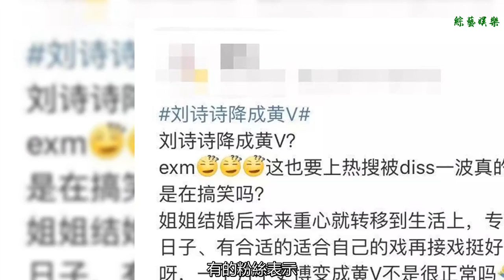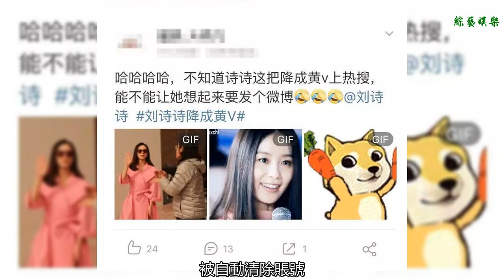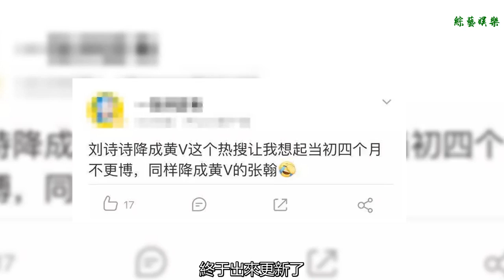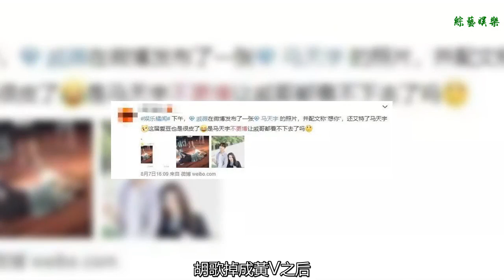劉詩詩一個月不更博自動降成黃V，明星咋都這么不愛發微博？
谢谢！

            七月份的尾巴和八月份的前奏里，微博熱搜大事不斷，熱搜的“爆”罕見地以接二連三的方式出現了。
眼花繚亂之中，娛樂君在今天的熱搜榜上，發現了一條畫風與眾不同的↓

點進劉詩詩本人的微博，頭像旁的V字標識確實已經變成橙黃色了。

點開她的微博，最近的一條是在7月6日轉發人民日報微博，積極擴散泰國游船翻船事件中尋找失聯游客的消息。

真正屬于更新自身日常的原創微博，已經是7月3日的了，而且，這微博配文也可以說是十分言簡意賅了。

掐指一算，劉詩詩已經一個多月沒有更新微博了，只能說，她的微博簡介果然很真誠~

廣大粉絲們對此也各有看法。
有的粉絲表示，一個月沒更博不算什么，畢竟劉詩詩已經一年多沒拍戲了。真是佛系粉絲了~

有的粉絲建議劉詩詩繼續潛水，看看會不會因長期不更微博被當成僵尸號，被自動清除賬號。嗯……這是坑愛豆啊~

還有粉絲覺得一個月不更博變成黃V很正常的現象，并不值得被討論。也能夠理解劉詩詩婚后，重心轉移到家庭生活的舉動，不更新微博，反而能夠反映出詩詩的為人低調。

當然，更多的粉絲還是希望此次熱搜能夠促使劉詩詩以后多多更新動態，重新回歸到大眾的視線里。

更加戲劇化的是，正在粉絲們就詩寶降V討論得熱火朝天時，劉詩詩真的更新微博了！難道是粉絲內心的期盼被詩寶聽見了？
劉詩詩真的還蠻注重正能量傳播的哎！上一條微博停留在擴散大使館的求助電話，時隔一個多月后再度更博，又是在為北京2022年冬奧會加油鼓勁，很注意發揮自己的明星title的宣傳功能了。

于是，“劉守阿姨“們奔走相告，紛紛跑去這條微博下方留言，驚喜地詢問詩寶是不是看到熱搜，終于出來更新了。

說了這么多，娛樂君順便給吃瓜群眾科普一下，降黃V是怎么一回事吧。
一般而言，明星藝人因自身攜帶流量，很容易有金V認證。金V的標志中間是紅色，只有外面一圈金色，所以有時會被誤稱作紅V。

劉詩詩之前自然也是新浪微博的金V標識認證用戶。但是，由于金V用戶的條件須達到下述標準↓

此次，劉詩詩一個月未更新微博，或許導致了這一個月的閱讀量不符合大于1000萬的條件，于是系統自動將金V取消，恢復為橙黃色的標識。
因為系統可以自動自動將金V恢復成黃V，所以任何一個金V用戶，都可能因為不再符合條件而被降級。除了劉詩詩，還有其他明星有類似經歷。
比如，曾經的白敬亭↓

不過，白敬亭好歹有個i小號，發發”愛鞋“的照片，粉絲們也可以時不時知道愛豆穿了什么新鞋。

再比如，曾經的張翰↓

不過，隨著第二天張翰新戲的播出，張翰也迅速恢復了金V身份。

還有，曾經的胡歌↓

不過，胡歌掉成黃V之后，更新了一條代言消息，一天內又迅速恢復金V身份。

不愛更博被粉絲催更的愛豆們就更多了：倪妮霍建華李易峰林彥俊孟美岐馬天宇張碧晨……都被催更過~

因此，娛樂君大膽預測，用不了多久，劉詩詩的金V身份也會恢復的，粉絲們不用著急~不過話說回來，明星們咋都那么不愛發微博呢？

撰文：為毛少女
編輯：甘恬